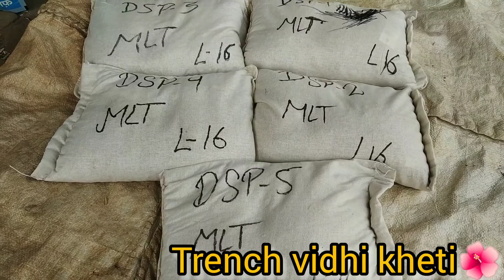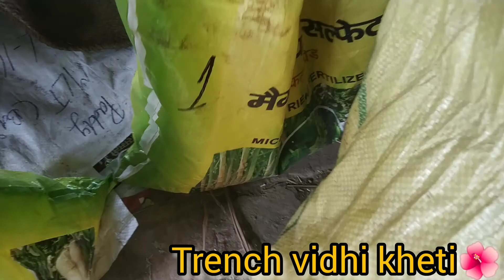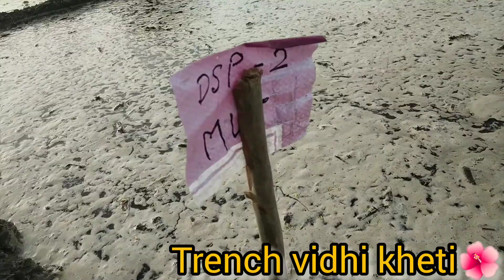🌾 की 5 नई उन्नत किस्मे।। Five New variety of Basmati Paddy(rice) crop.Dayal seeds.